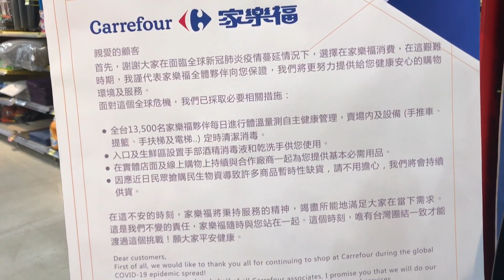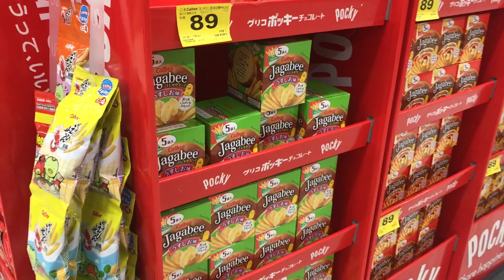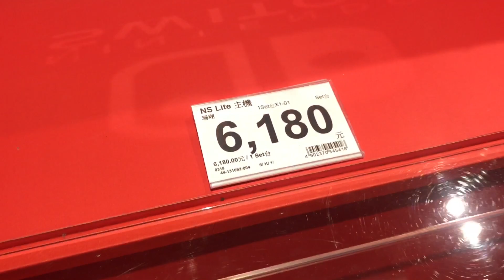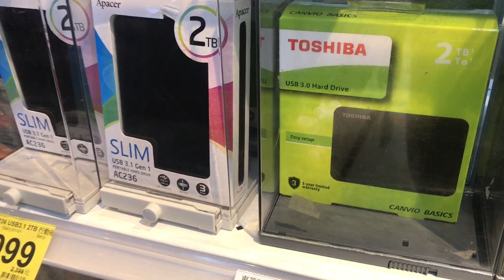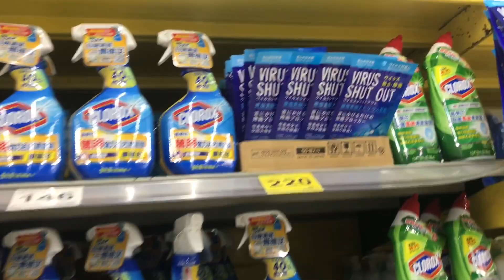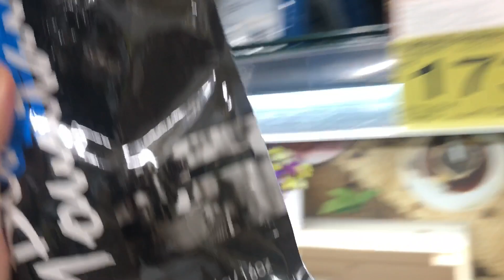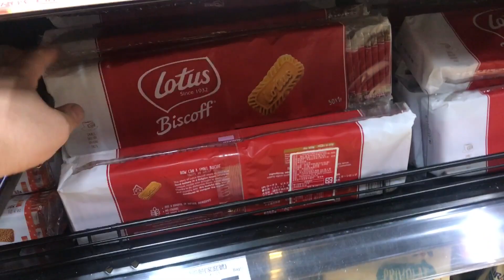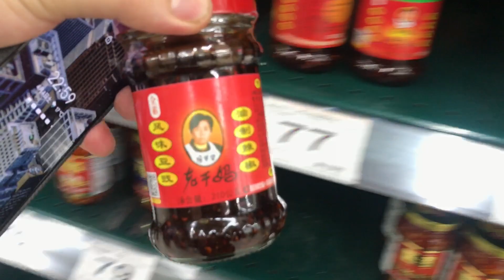日本人的台灣生活 現在的家樂福 台湾の今 カルフール